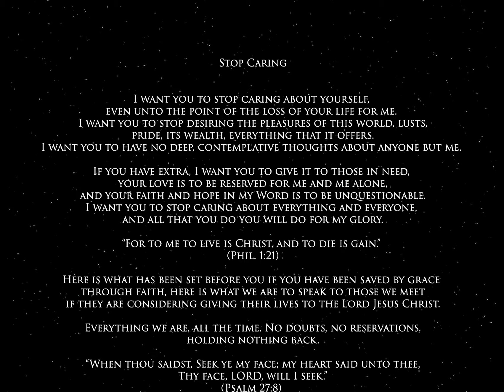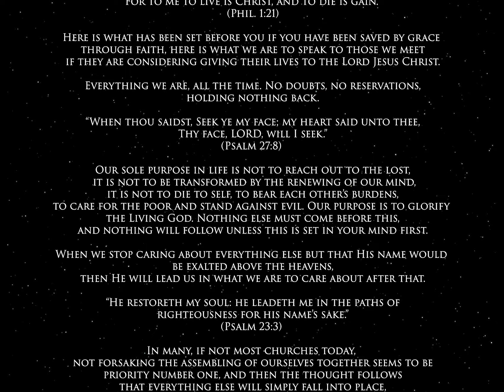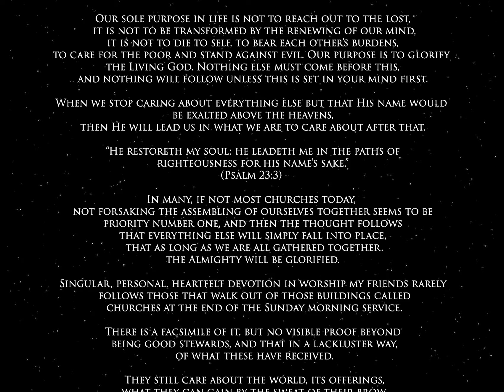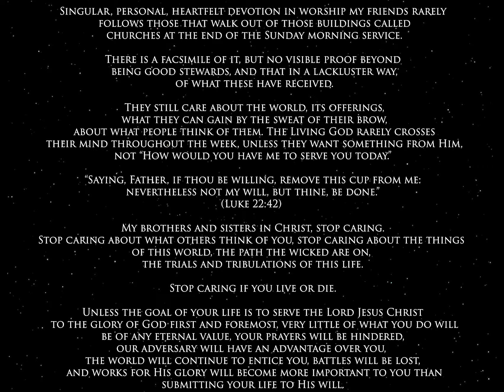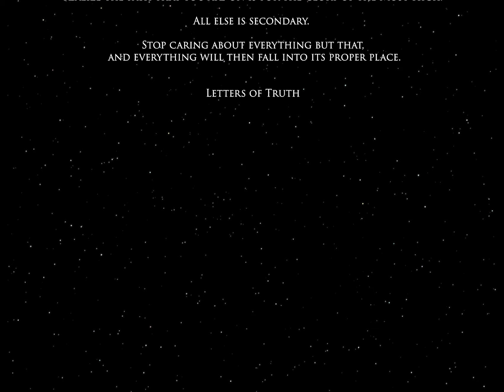Stop Caring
Our sole purpose in life is not to reach out to the lost, it is not to be transformed by the renewing of our mind, it is not to die to self, to bear each other’s burdens, to care for the poor and stand against evil. Our purpose is to glorify the Living God. Nothing else must come before this, and nothing will follow unless this is set in your mind first.